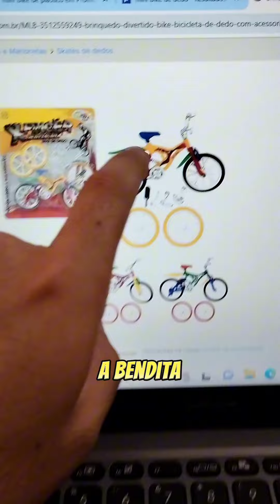Mini bike montadinha dos inscritos PARTE 3😱🤪